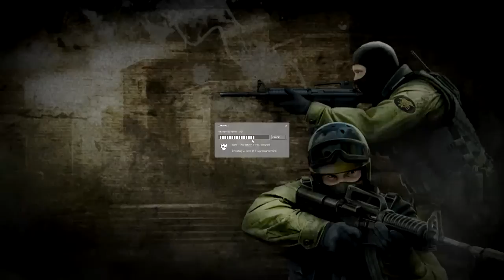Counter Strike: Source ~PUB STOMPING~! E01 "Wallbang"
zzzzzzz